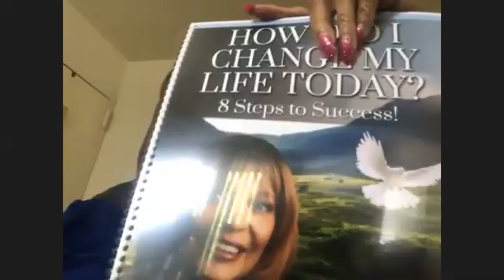Authors Showcase Ep#16Connie Amos-Parsons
In this episode of the author's showcase we are joined by Author/Entrepreneur Connie Amos-Parsons. We have a powerful conversation about her book. HOW DID I CHANGE MY LIFE TODAY...8 STEPS TO SUCCESS. You don't want to miss the nuggets that this powerful woman drops on us. Get enlightened, empowered and impacted to your next level with the authors of the showcase!